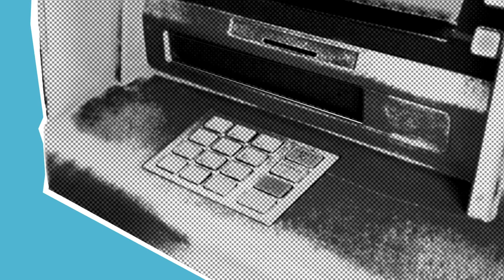Ep:3 - Career Opportunities for Functional consultant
In this video we will continue to discuss about the career opportunities and the ecosystem in which the role of functional consultant fits. The product companies typically engage with partners who help the customers in implementing the ERP solutions

we will also discuss about the salary typically offered to functional consultant across multiple geographies, and this will give you an idea to plan your career goals